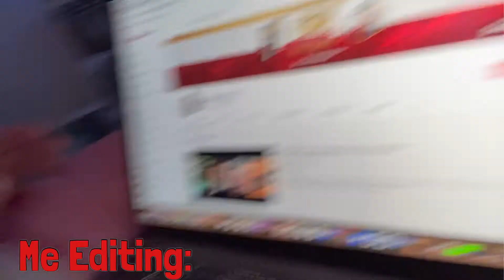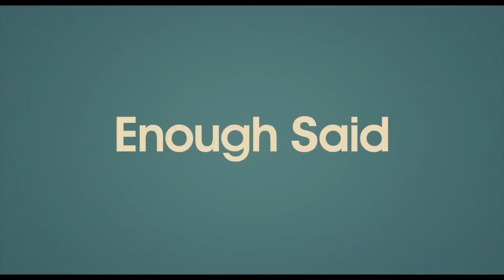My Favorite Spooky Books!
Hey guys! In today's video I am talking about my favorite spooky, or Halloween themed books! These books all have elements or Halloween stereotypes that are related to the mysterious and spooky! I will leave links down below for all the books!

Links:
Serpent and Dove
Stalking Jack the Ripper
Jane Eyre
For the Wolf
Ninth House